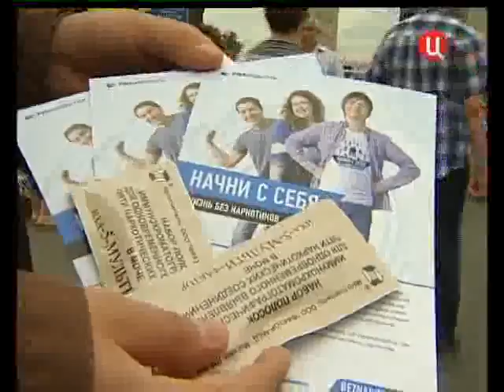Начни с себя. Репортаж ТВЦ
Репортаж телекомпании ТВЦ. Об антинаркотической акции "Начни с себя"